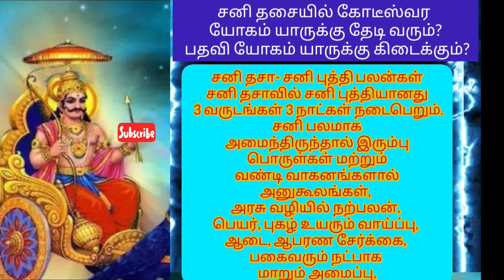சனி திசையில் கோடீஸ்வர யோகம் யாருக்கு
ஜோதிடம் ஆன்மீகதகவல் சனி சனிவக்ரம் சனி பலமாக அமைந்திருந்தால் இரும்பு பொருள்கள் மற்றும் வண்டி வாகனங்களால் அனுகூலங்கள், அரசு வழியில் நற்பலன், பெயர், புகழ் உயரும் வாய்ப்பு, ஆடை, ஆபரண சேர்க்கை, பகைவரும் நட்பாக மாறும் அமைப்பு, உற்றார் உறவினர்களால் உதவி, மனைவி பிள்ளைகளுடன் ஒற்றுமை, அசையா சொத்துக்கள் வாங்கும் யோகம் போன்ற யாவும் உண்டாகும். என்றாலும் சுய புத்தி காலத்தில் தடை தாமதத்திற்கு பிறகு அனுகூலங்கள் இருக்கும்.